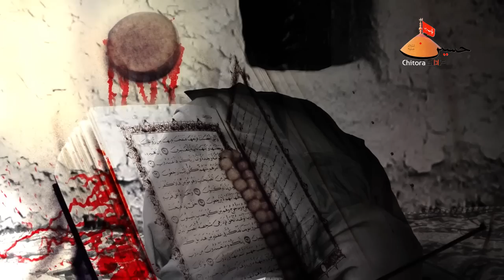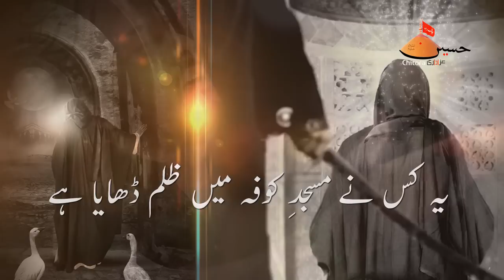Akhtar Mirza Noha 2014 Shahadat Mola Ali (a.s) ye kis ne masjide kufa me zulm dhaya hai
akhtar mirza al hindi